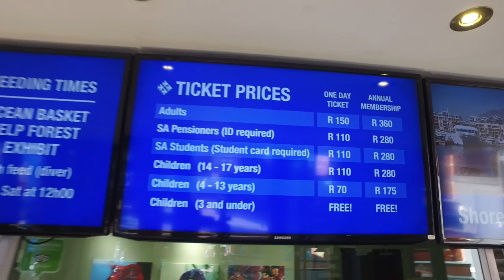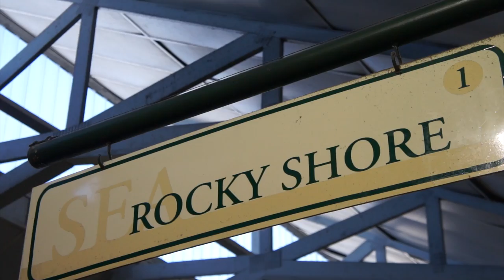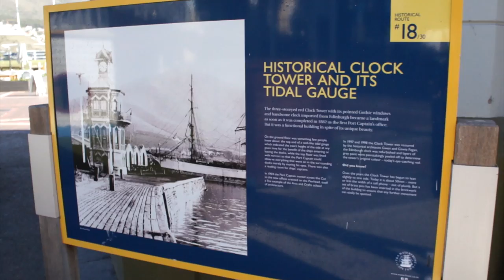The Two Oceans Aquarium | New Exhibition Now Open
Things to do in Cape Town presents the two Oceans Aquarium.
 We speak to katja laingui about a new exhibit opening soon.

We visited Cape Town's Two Oceans Aquarium where an old school friend of Dean's (Katja) works on the educational side of things. It's an amazing place to visit all year round...

Things to do in Cape Town.